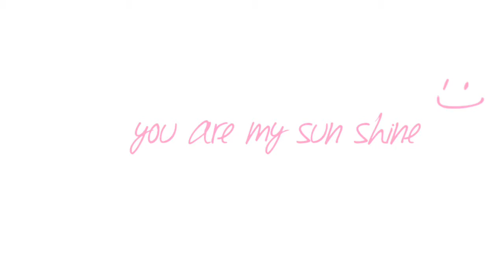Elfin pertiwi rappa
Miss indonesia and international 2014